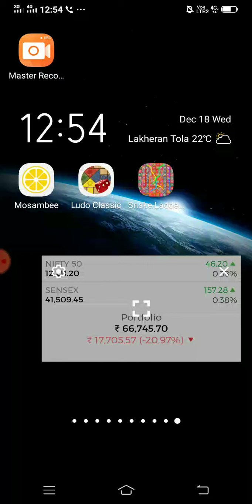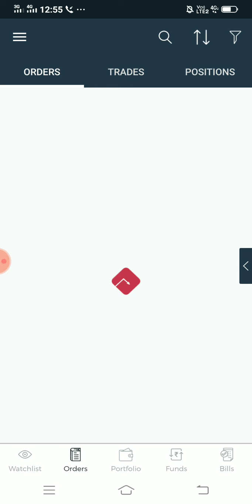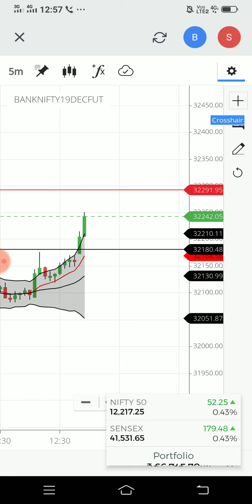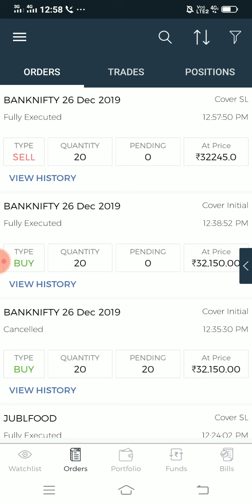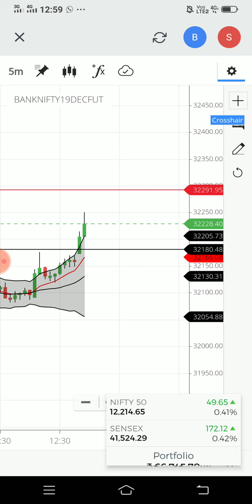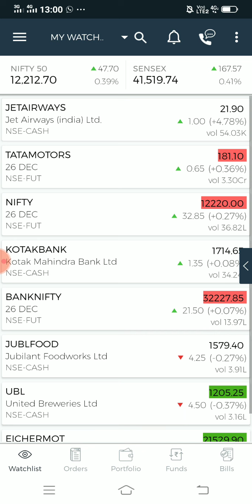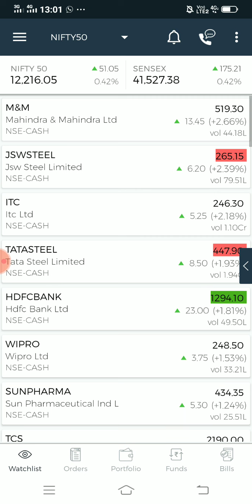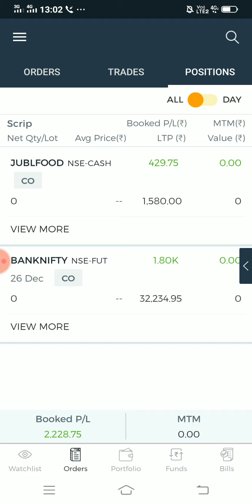5paisa live trading 18/12/2019